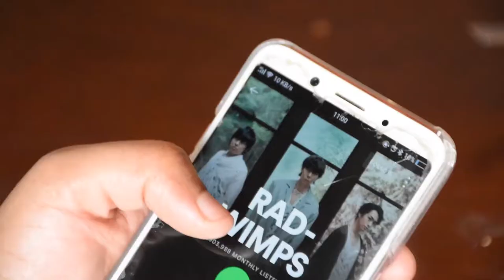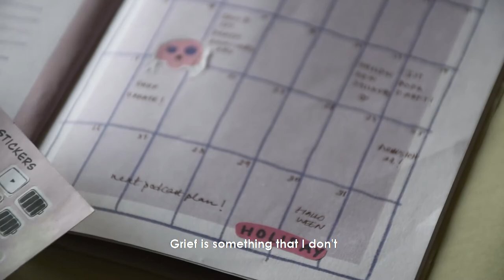Plan with me | October spread | minimalist | real-time | silent vlog| tangled minds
In this vlog: I made plans for October in an open date planner! Come watch me decor!

The article I mentioned!
"As for grief, you'll find it comes in waves. When the ship is first wrecked, you're drowning, with wreckage all around you. Everything floating around you reminds you of the beauty and the magnificence of the ship that was, and is no more. And all you can do is float. You find some piece of the wreckage and you hang on for a while. Maybe it's some physical thing. Maybe it's a happy memory or a photograph. Maybe it's a person who is also floating. For a while, all you can do is float. Stay alive.

In the beginning, the waves are 100 feet tall and crash over you without mercy. They come 10 seconds apart and don't even give you time to catch your breath. All you can do is hang on and float. After a while, maybe weeks, maybe months, you'll find the waves are still 100 feet tall, but they come further apart. When they come, they still crash all over you and wipe you out. But in between, you can breathe, you can function. You never know what's going to trigger the grief. It might be a song, a picture, a street intersection, the smell of a cup of coffee. It can be just about anything...and the wave comes crashing. But in between waves, there is life.

Somewhere down the line, and it's different for everybody, you find that the waves are only 80 feet tall. Or 50 feet tall. And while they still come, they come further apart. You can see them coming. An anniversary, a birthday, or Christmas, or landing at O'Hare. You can see it coming, for the most part, and prepare yourself. And when it washes over you, you know that somehow you will, again, come out the other side. Soaking wet, sputtering, still hanging on to some tiny piece of the wreckage, but you'll come out."

*Hi, thank you for stopping by! I am a freelance translator and illustrator. In my vlogs, I will show you behind the scenes of an Illustrator’s life and our online shop, tangled minds; along with a glimpse of my city and Indian culture! Join me in this madness. I believe in and love what I create. So, would you; I really hope that.*

*OUR ROLES*
Nishi. aka. me: I am the illustrator and designer for Tangled Minds.
Avani- Sew and screen print tote bags, engage with the audience and manufacturers, come up with ideas and make them possible
Chandani- Packs and manages the orders, Website Admin.

Instagram and Facebook: @tmproteam
Art IG: @partofnish
Bullet journal IG: @journalofnish

*CAMERA*

Nikon D5600
I edit in Adobe Premiere Pro

MUSIC
This is not my music! Thank you to these amazing artists!

Esther Ambrani No 1-7